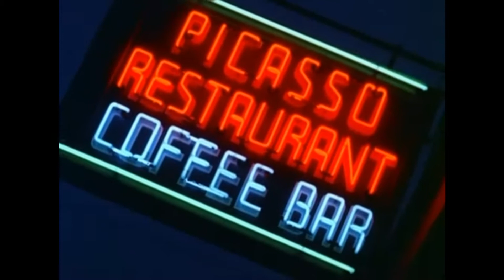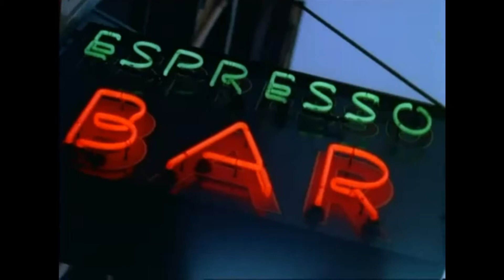Omar Kay - Turkish Coffee (1962)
Can be found on the Las Vegas Grind! and Jungle Exotica compilations.